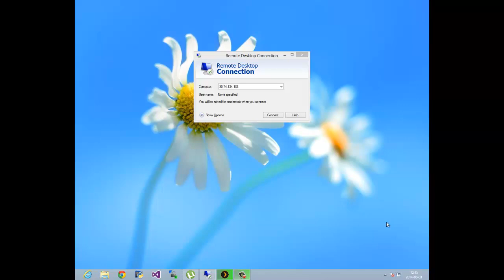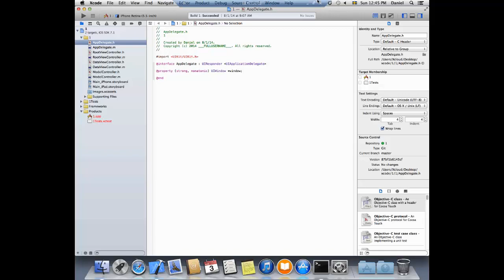XOW - How to run Xcode on a Windows machine.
Quick video showing you a way to run Xcode from a Windows machine, by using the RDP client. No installation is required. http